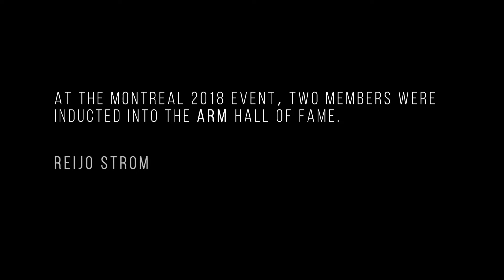ARM Montreal Wrap-Up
Revisit the 2018 Association of Rotational Molders Annual Meeting and hear from members about the value of networking, learning about new technology, and bringing molders from all over the world together to solve problems together.